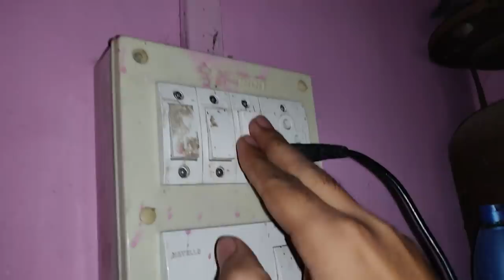जब पत्नी बीमार हो जाती है तब घर का ये हाल होता है | पहली बार पतिदेव ने इतना अच्छा खाना बनाया